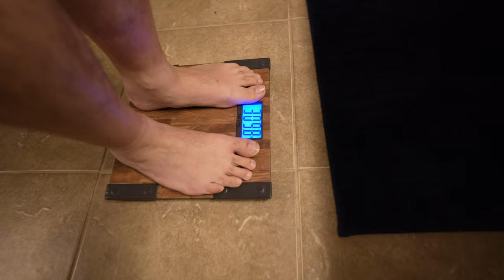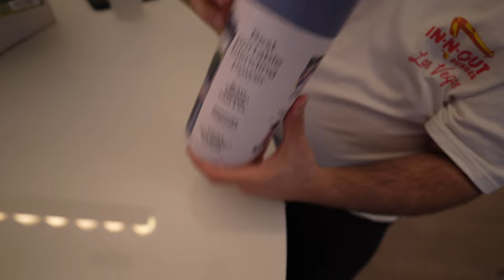What It’s Like Having Weight Loss Surgery - Recovery and Starting My Journey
Abed opens up in this special edition of Random Recess, sharing how he lost 90 pounds in 6 months. Abed lost 90 pounds in 6 months through weight loss surgery, specifically a duodenal switch.

This documentary offers a glimpse into Abed's life a week before his surgery and during the first seven weeks of recovery.

We hope this video provides valuable insights and encouragement. Random Recess is a welcoming community, and we're excited to share more with you.

We have so much travel coming up this year and the best way to keep up with us is through Subscribing to our YouTube channel and following us on socials (links below).

Baked Ricotta Florentine
INGREDIENTS
olive oil spray extra virgin
¼ cup fresh spinach, chopped fine
2 tablespoon minced sun-dried tomatoes or sub marinara
8 oz. Reduced fat ricotta cheese
½ cup shredded far free mozzarella cheese
2 tablespoon grated Parmesan cheeese

Mix all ingredient’s except for marinara if you opt to use that instead of tomatoes. Add favorite italian seasoning. If you use marinara add to the top of each ramekin. Top with a little more fat free mozzarella. Cover each ramekin and refrigerate ip to a week. Heat on high for 1 to 2 minutes in the microwave and let cool a minute before eating.